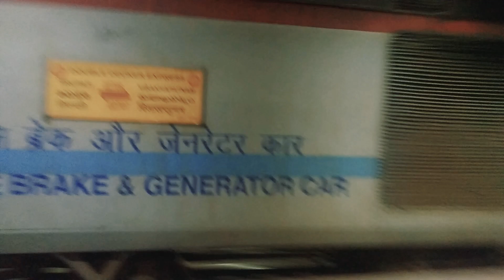|| DOUBLE DECKER || TPTY - VSKP || DEPARTURE FROM TIRUPATI MAIN || INDIAN RAILWAYS ||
hello everyone 👋
after a long time back again...😎
this time with 22708 TPTY - VSKP double decker

like and give your valuable comments about my video 😉